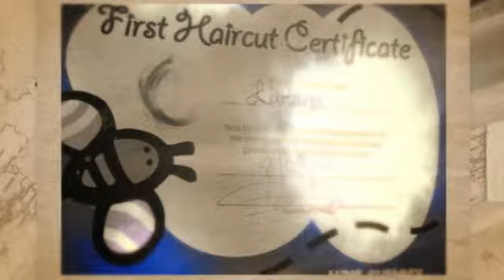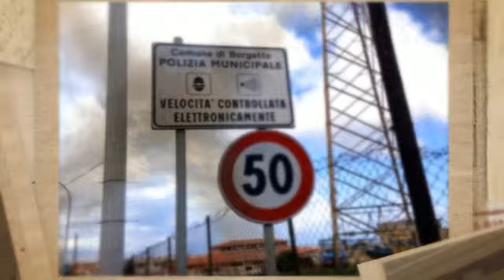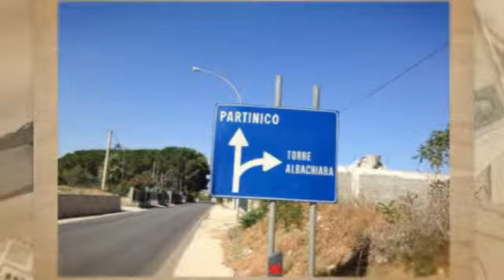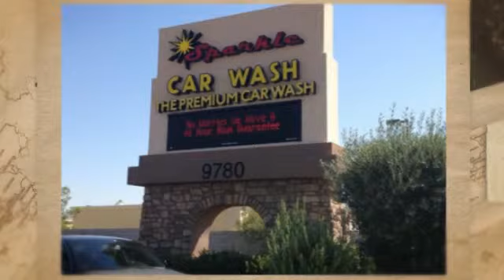Estate Italiana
Amo viaggiare, musica, Vino, Buon cibo, Allegria, Buona compagnia e in questo video , c`e`un po` di tutto.

I am a consultant for Bob Proctor, highly trained in the Thinking into result program, with it I help make peoples dreams come true teaching them how to go about in using their own undeveloped faculties to reach their goals
Liliana Cavaliere Hintz
and join my Groups:
THINKING INTO RESULTS WITH LILIANA

Liliana Cavaliere Hintz
Inserisciti nei miei Gruppi:
RICETTA PER IL SUCCESSO E LA CRESCITA PERSONALE
RECIPE FOR SUCCESS MINDSET AND PERSONAL GROWTH